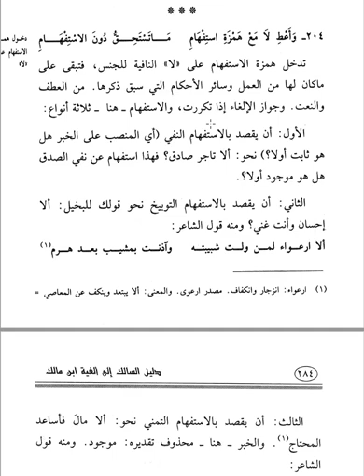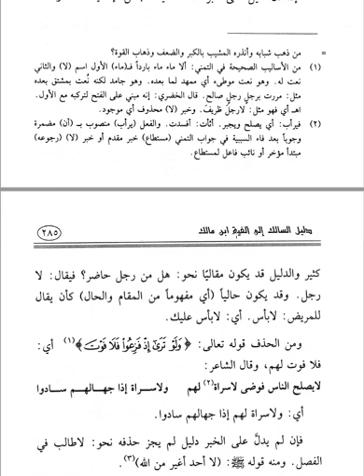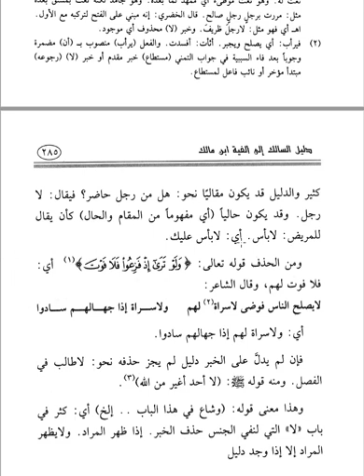لا النافية للجنس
Materi Kuliah Bahasa Arab A1PA STDIIS Jember